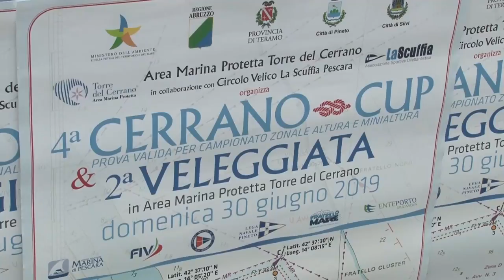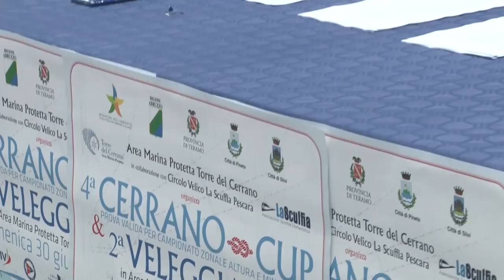4° edizione della Cerrano Cup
Torna la vela alla Torre del Cerrano con la 4° edizione della Cerrano Cup. Il prossimo 30 giugno saranno una trentina le imbarcazioni al via della regata. Prevista anche una veleggiata non competitiva, il tutto all'interno del perimetro dell'Area Marina Protetta